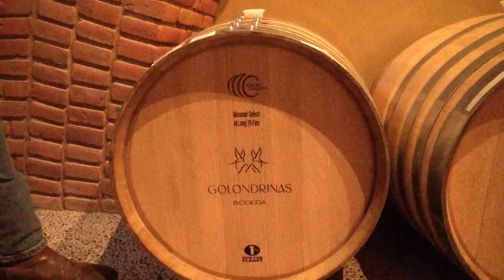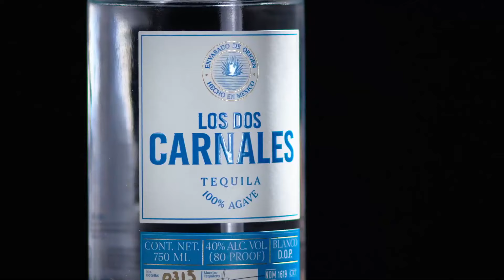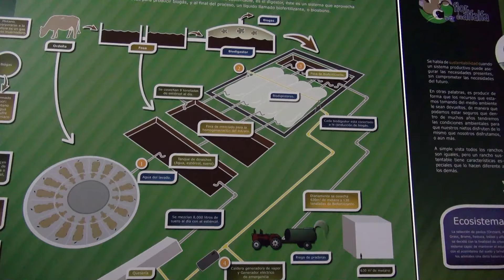P306 Flor de Alfalfa/La Hondonada, Establo regenerativo y sustentable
En Querétaro el Rancho La Hondonada, ha logrado en 30 años, tener TODO. Praderas regenerativas, vacas jersey, productos propios, comercializar sus productos, vino y ahora recorridos turísticos. Un ejemplo de un proyecto agropecuario, que cuida de sus animales, su personal y el medio ambiente.